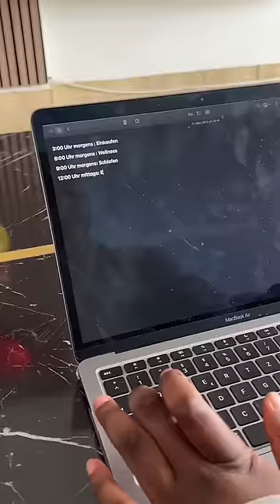I wish @Hot Sauce 😂